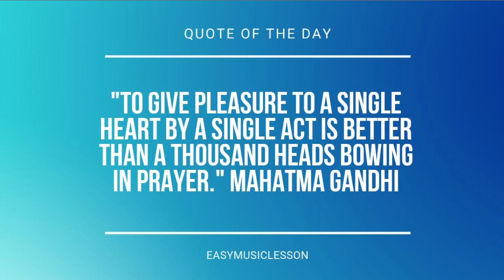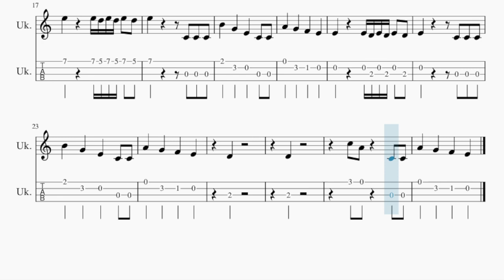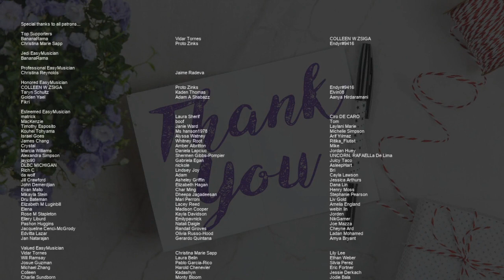SUPER EASY Ukulele Tab: How to play Crush by Bella Poarch & Lauv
Comment and let us know how the videos have helped you. It keeps us going! :)Here is a sheet music/tab video on the song Crush (SUPER EASY) by Bella Poarch & Lauv on the ukulele tab. A ukulele tab arrangement which is transposed to notes that are easily played by ukulele tab, for the song Crush (SUPER EASY) by Bella Poarch & Lauv.

EasyMusicLesson2 teaches you to play the your favorite instrument, through well-arranged sheet music so that you too can learn how to play Crush (SUPER EASY) by Bella Poarch & Lauv on the ukulele tab as fast as you can. A ukulele tab with backing tracks to help your play the song better.

Chords of Ukulele arrangement:
D Min 7   E Dom 7   E Min 7   A Dom 7   D Min 7   E Dom 7   E Min 7
A Dom 7   D Min 7   E Dom 7   E Min 7   A Dom 7   D Min 7   E Dom 7
E Min 7   A Dom 7   D Min 7   E Dom 7   G Maj   A Dom 7   D Min 7
E Dom 7   G Maj   A Dom 7   D Min 7   E Dom 7   E Min 7   A Dom 7

Melody notes of Ukulele:
E5 C5 A4 G4 F4
E4 F4 G4 E5
E4 F4 G4 E5     C5
C5 D5 E5 D5   C5 A4
D5     G4 E5 D5 E5 D5 E5 D5
E5     E5 D5 E5 D5 E5 D5
E5       C4 C4 C4
B4   G4   E4   C4 C4
A4   G4   F4   E4
E4     E4 D4 E4 D4 E4 D4
E4       C4 C4 C4
D4
D4